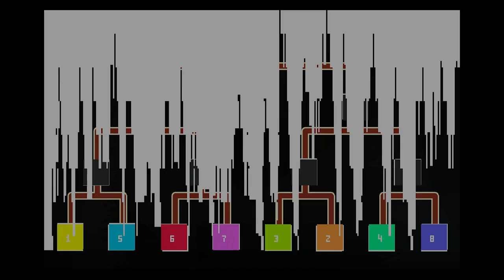NIDHOGG -- RELEASE ANNOUNCEMENT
coming to Steam on January 13th 2014